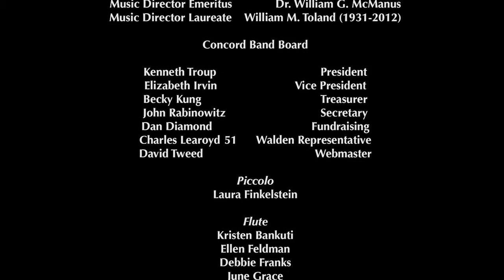The Concord Band - Danzon - Leonard Bernstein; arr Krance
Performed under Music Director James O’Dell during the Band's 58th season on October 22, 2016.